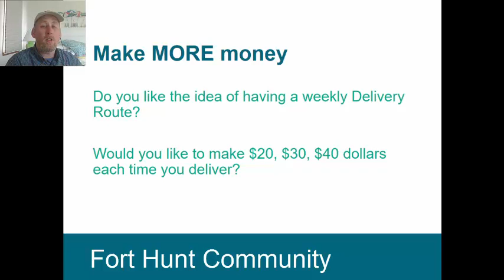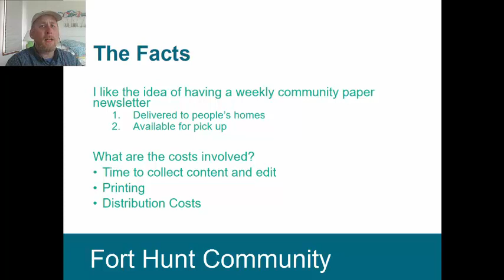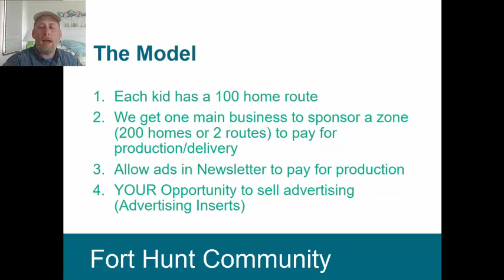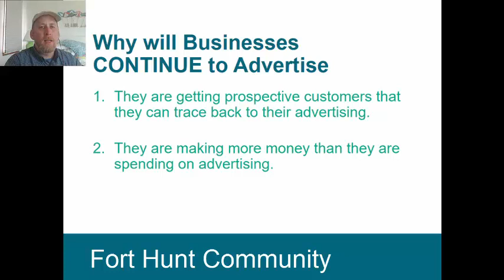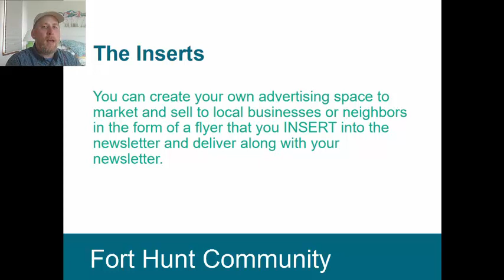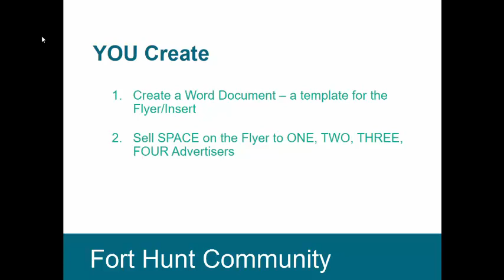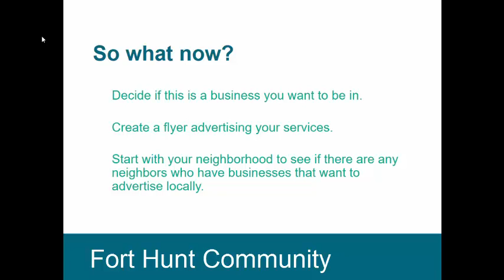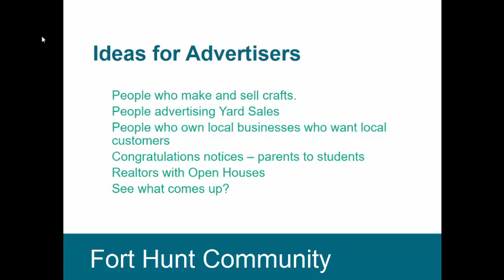Fort Hunt Community Newsletter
Mr. O'Leary shares his vision for the Fort Hunt Community Newsletter Distribution Routes and opportunities for the distributors to make additional income.